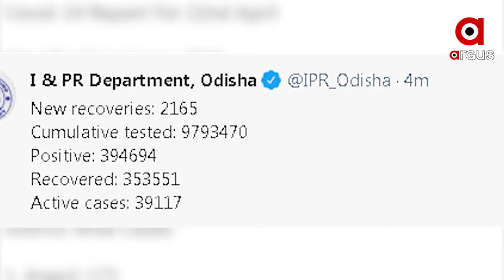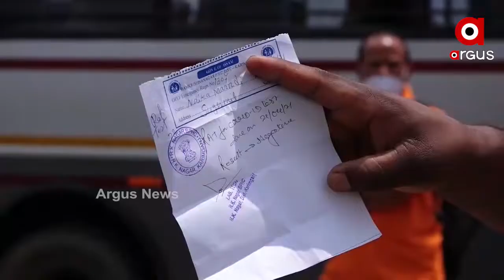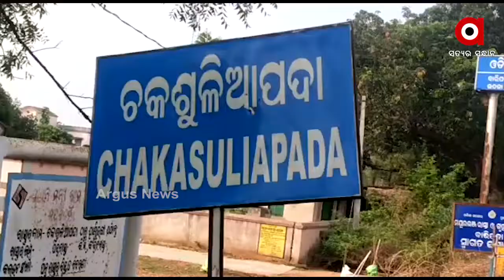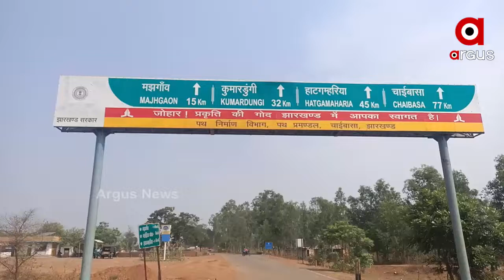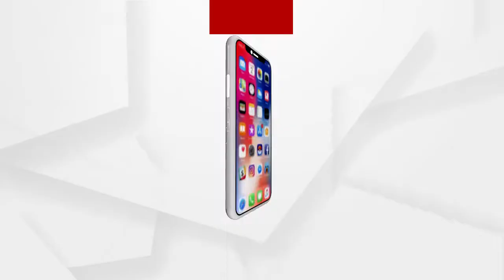ରାଜ୍ୟରେ ପୁଣି ଦିନକରେ 6 ହଜାର ଉପରେ ପଜିଟିଭ...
ରାଜ୍ୟରେ ପୁଣି ଦିନକରେ 6 ହଜାର ଉପରେ ପଜିଟିଭ । 24 ଘଣ୍ଟାରେ 6 ହଜାର 215 ନୂଆ କେସ
। 8 ଜଣଙ୍କ ଜୀବନ ନେଇଗଲା ଭାଇରସ.